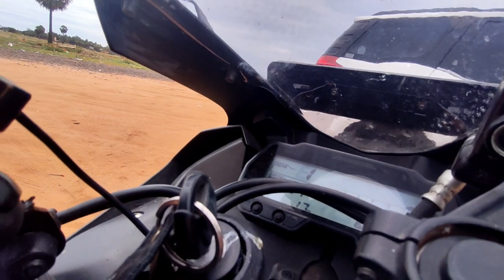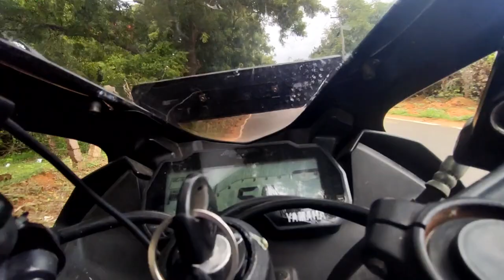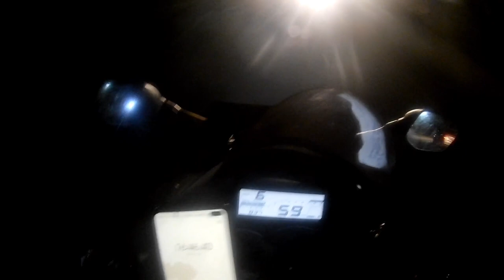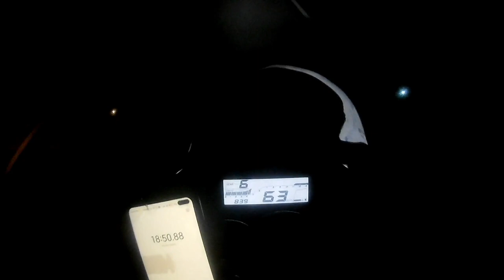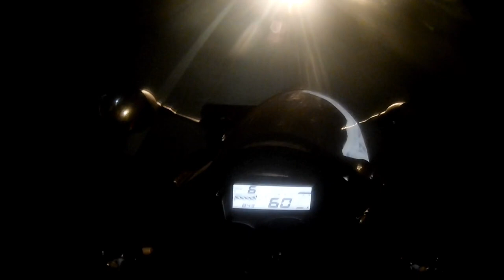FINALLY CAME TO END❤️ | ft.R15 V3 | STARK VLOGS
This video is mainly focused on moto vlogging and exploring places hope u all enjoy the video❤️

VEGA HELMET